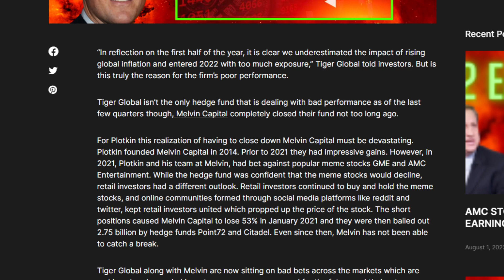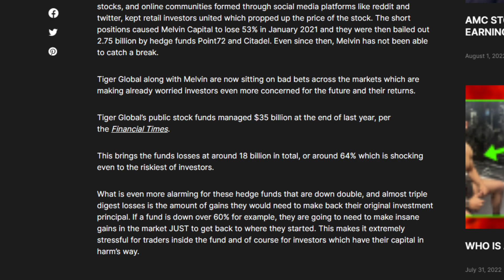MASSIVE HEDGE FUND DOWN 63%! THIS IS BAD!